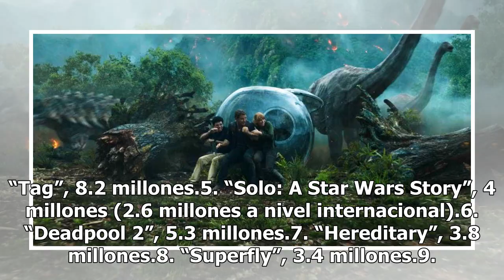Jurassic World: Fallen Kingdom se apodera de la taquilla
Foto de Internet“Jurassic World: Fallen Kingdom” sobrepasó las expectativas y debutó con una recaudación de 150 millones de dólares en cines de Estados Unidos y Canadá el fin de semana, según cálculos de los estudios publicados el domingo. Si bien ese total no se acercó al debut récord de “Jurassic”...